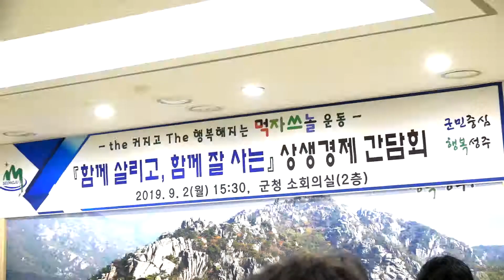상생경제 외식업지부 간담회 개최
성주군(군수 이병환)은 9월 2일(월) 성주군청 소회의실에서 이병환 성주군수 주재로 한국외식업중앙회 성주군지부 임원진 및 관내 외식업 대표 24명과 상생경제 간담회 및 결의대회를 개최하였다.